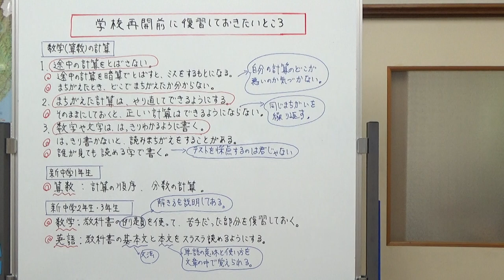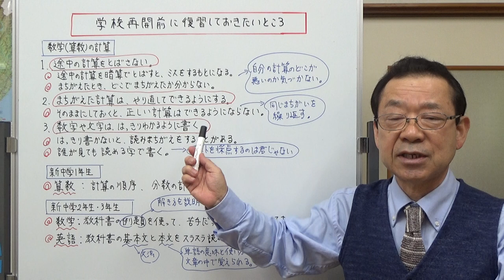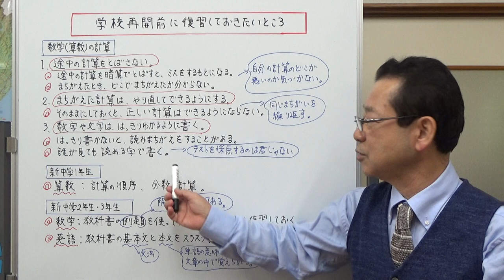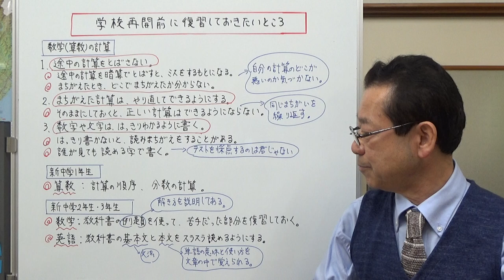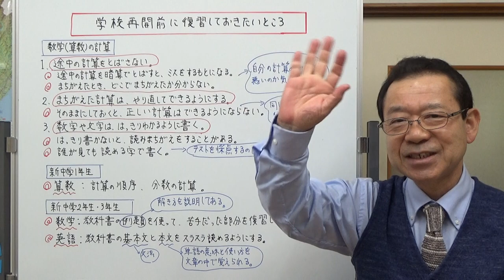お母さんの算数・数学教室 学校再開前に復習しておきたいところ（中学生に向けて）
学校が再開する前に数学で、復習しておきたいところについてお話しました。